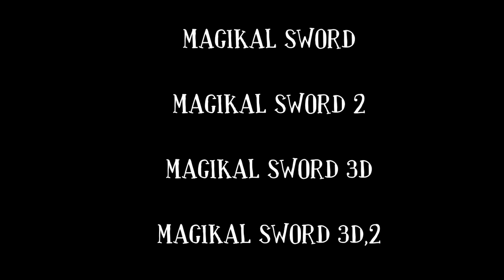Homero Simpson - Habla con Steimar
Steimar

                                                      ASMR

Title 17, US Code (Sections 107-118 of the copyright law, Act 1976):
                                                            videos.